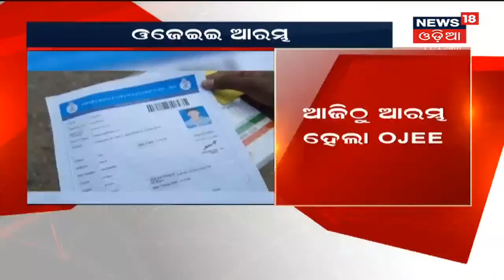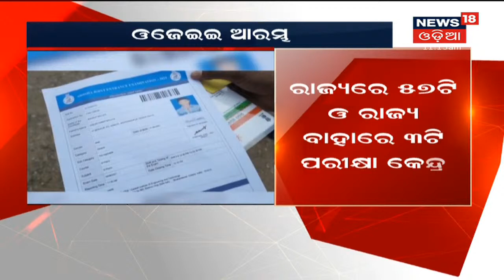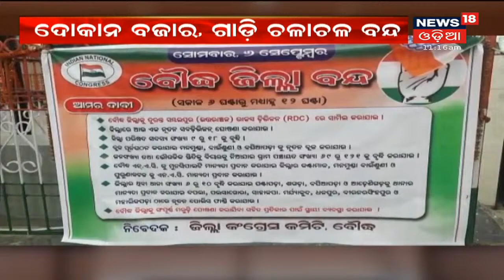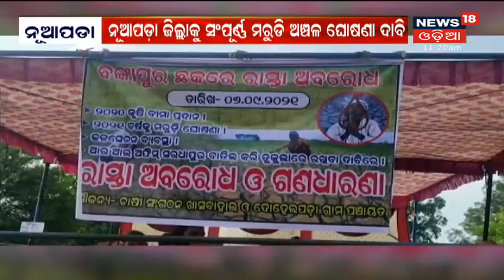Vidhan Sabha Monsoon session, ସ୍ୱାଭାବିକ ହେଲା ଗୃହ, ସୁରୁଖୁରୁରେ ଚାଲିଲା ପ୍ରଶ୍ନକାଳ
Vidhan Sabha Monsoon session, ସ୍ୱାଭାବିକ ହେଲା ଗୃହ, ସୁରୁଖୁରୁରେ ଚାଲିଲା ପ୍ରଶ୍ନକାଳ I ପ୍ରଶ୍ନକାଳରେ ବିଭିନ୍ନ ବିଭାଗ ଉପରେ ଆଲୋଚନା I ଦେଖନ୍ତୁ ଏହାର ସିଧା ପ୍ରସାରଣ  I 6th Sept 2021